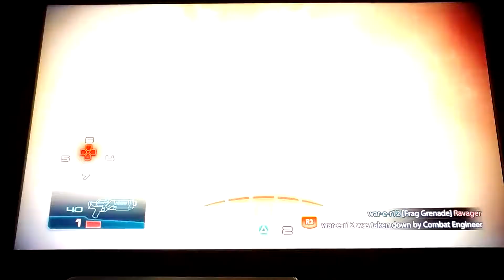12 MEDI GELS!!! HOW!?! NEW GLITCH? TELL ME! LOL/ Mass Effect 3